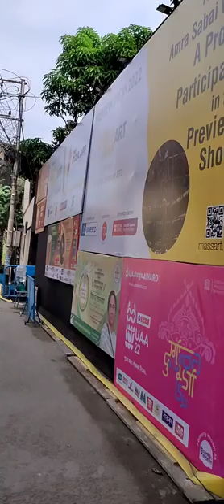Arjunpur Amra Sobai club Durga Puja 2022